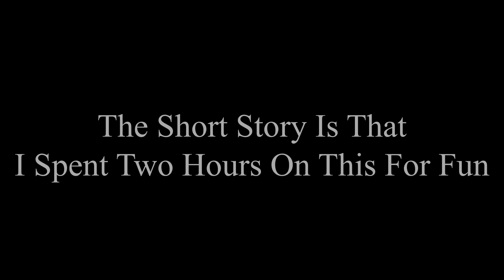When Zhongli Shows Up In The Narrative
I see that man's name and it's go time